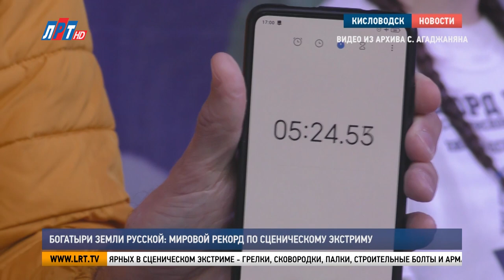Богатыри земли русской мировой рекорд по сценическому экстриму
На Курортном бульваре Кисловодска впервые в мировой истории экстрима Сергей Агаджанян и Сергей Чуприна установили новый рекорд.

Они разрушили более 100 предметов, популярных в сценическом экстриме - грелки, сковородки, палки, строительные болты и арматуру. Одних только медицинских грелок Сергей Агаджанян надул до разрыва 33 штуки.  Сергей Чуприна сломал 25 строительных болтов.  Регистрировала рекорд группа экспертов самого крупного и престижного международного богатырского движения в России «Сильнейшая нация мира» во главе с Михаилом Паллером. Мероприятие посвящено 100-летию спортивной отрасли России и поддержке инициатив Президента Российской Федерации. Рекорд мира по сценическому экстриму установлен даже несмотря на травмы Люберецких спортсменов.